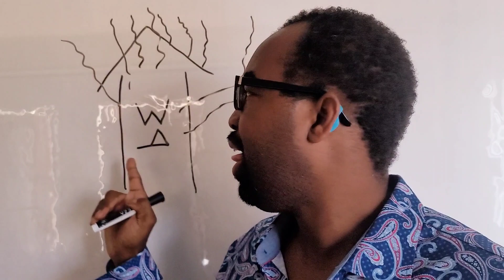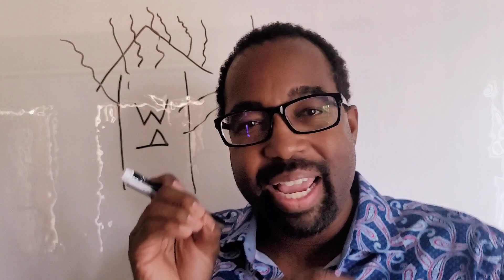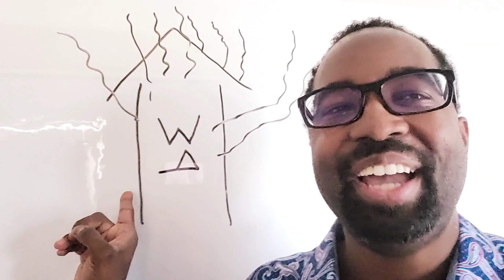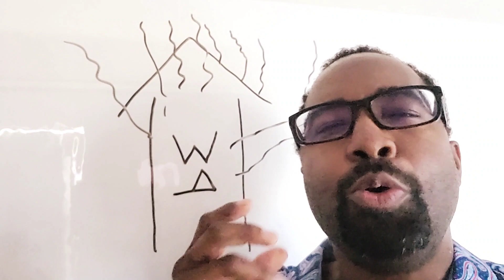How To Repent God's Way... Full Vid